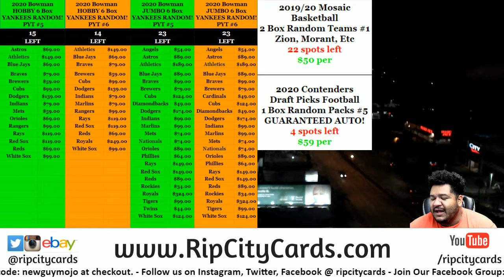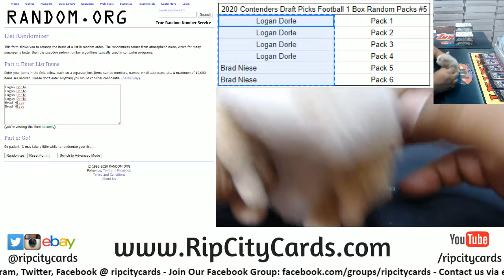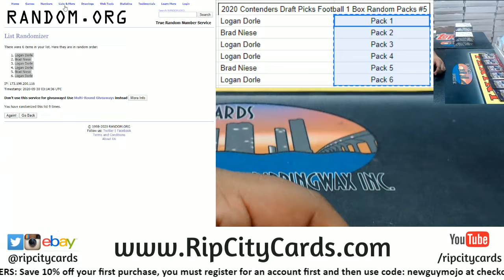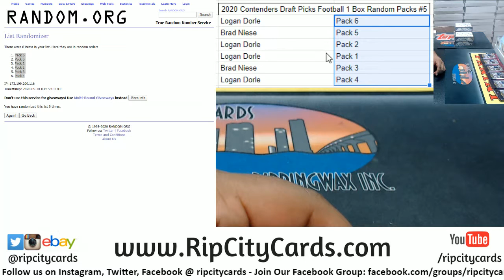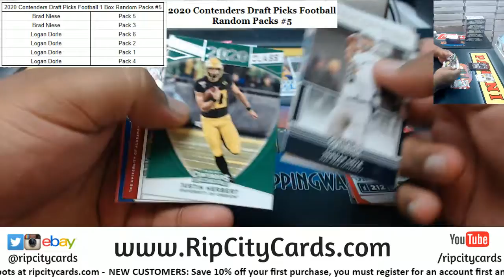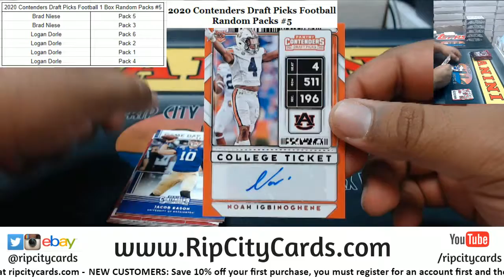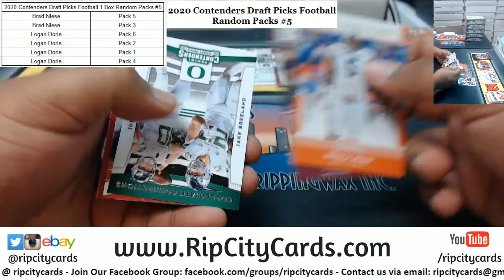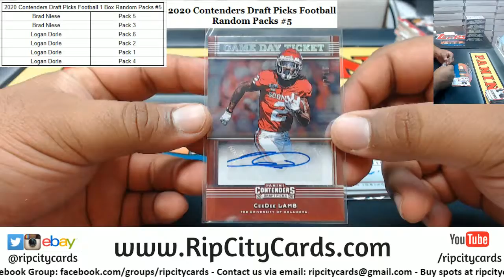2020 Contenders Draft Picks Football 1 Box Random Packs #5